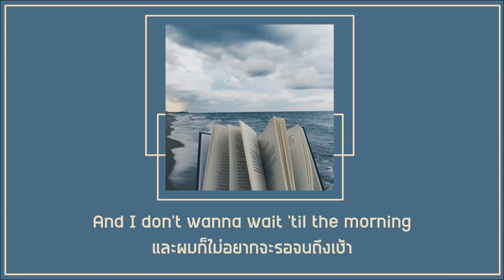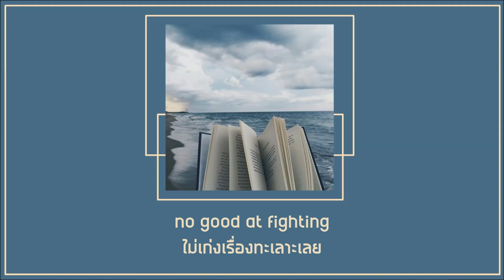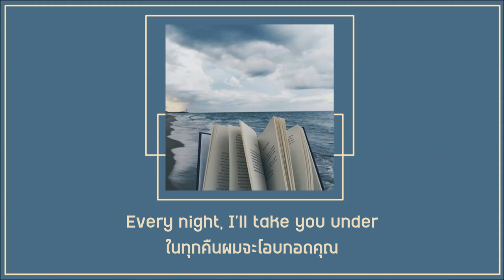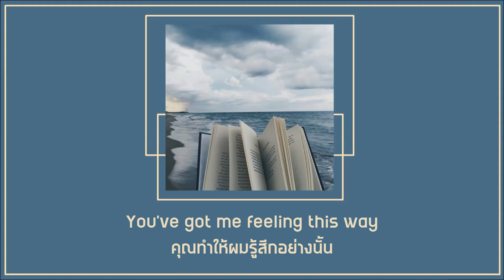[SUBTHAI] Mac Ayres - Under แปลไทย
to all my lovely listeners, please go to the artist channel and tell them how much you love this song♡´

love to read all of your comments. :)